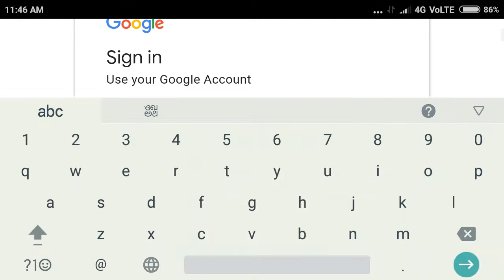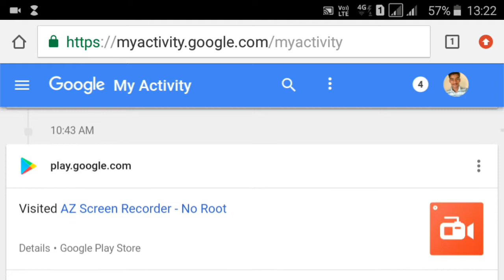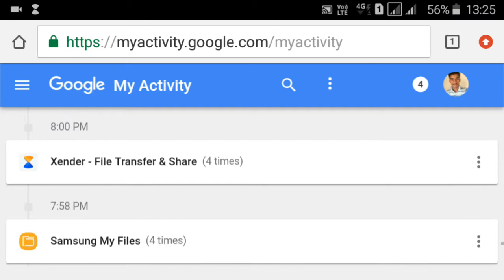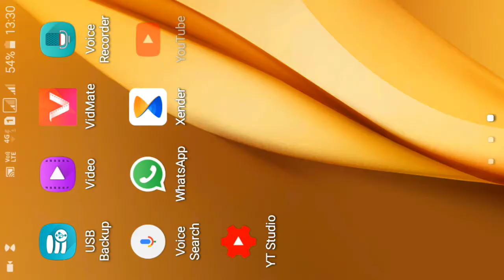How to use Google activity / Google activity kaise use kare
■How to use Google activity

Google activity kaise use kare

■ Google activities Mein Hamare phone ki sari history Rehti Hai Hum kabhi bhi dekh sakte hain Chahe Jab Chahe Jis Waqt

■ Google activity mein jo history Hoti Hai use delete bhi kar sakte hain aur history Hamare bahut kaam Aati Hai

■ Google activity Mein Hum dekh sakte hain ki Kaun Hamare phone mein ja ke kya kya open kiya hai aur kaun kaun si app open Kiya Hai

■ Google activity Mein Hum apne phone ki sari history dekh sakte hain

■ aap mujhe Facebook pe follow kar sakte ho Neeche link hai

Aur

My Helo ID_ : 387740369